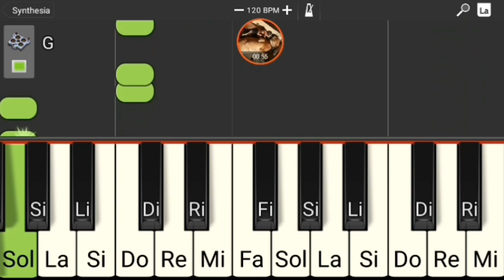CALLEJERO FINO - HASTA ABAJO - PIANO CUMBIA 420 ;)